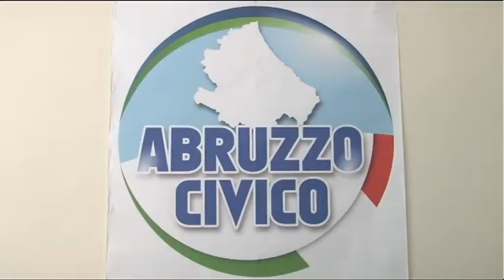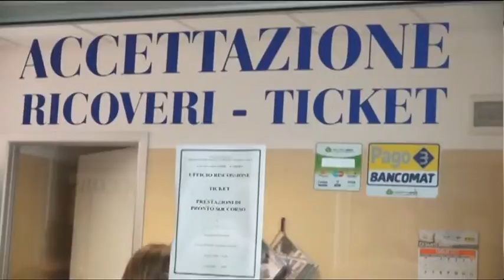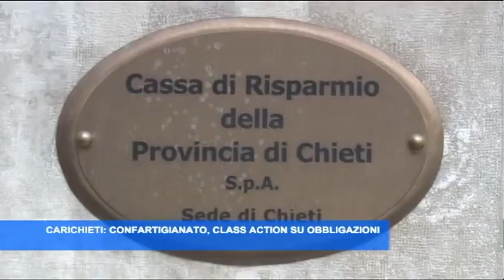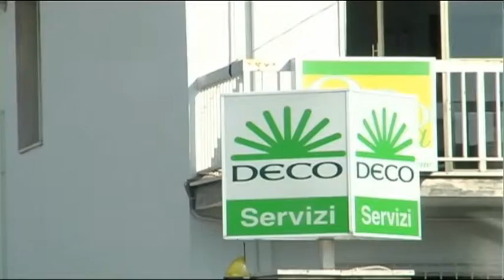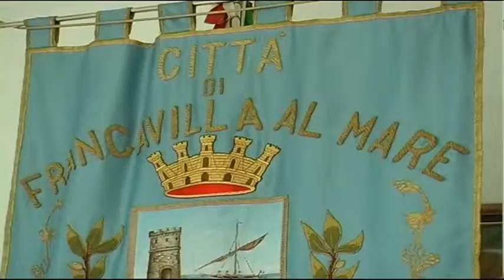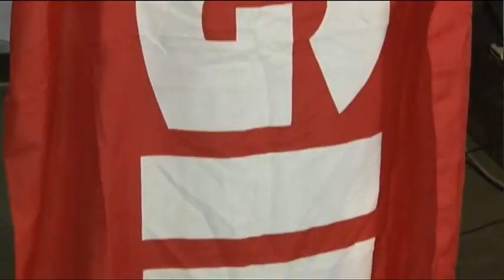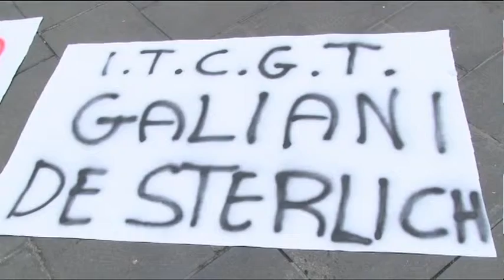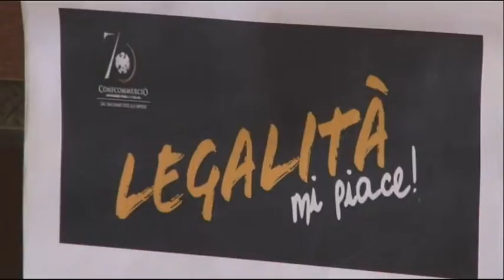TgSei - Edizione delle 19 - Mercoledi 25 novembre 2015